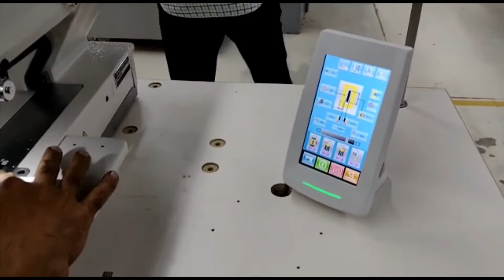SAKURAS 1790 Direct Drive Programmable Straight Button Hole Machine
SAKURAS-1790 Direct Drive Programmable Straight Button Hole Machine#sewing